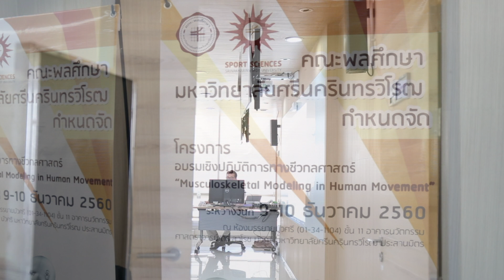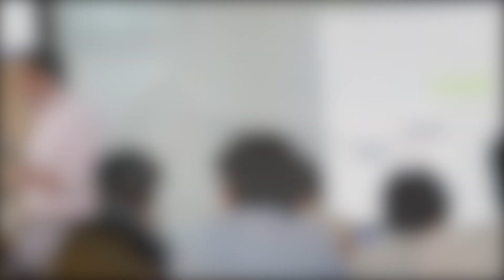ประมวลภาพโครงการอบรมเชิงปฏิบัติการทางชีวกลศาสตร์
โครงการอบรมเชิงปฏิบัติการทางชีวกลศาสตร์
“Musculoskeletal Modeling in Human Movement”
ระหว่างวันที่ 9-10 ธันวาคม 2560 ณ ห้องบรรยายบัวศรี (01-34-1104) ชั้น 11 อาคารนวัตกรรม ศาสตราจารย์ ดร.สาโรช บัวศรี มหาวิทยาลัยศรีนครินทรวิโรฒ ประสานมิตร

 วิทยำกรโดย
 Cyril J Donnelly, MSc., PhD  Assistant Professor The School of Sport Science, Exercise and Health  The University of Western Australia

ผศ.ดร.วีรวัฒน์ ลิ้มรุ่งเรืองรัตน์
วิทยาลัยวิทยาศาสตร์และเทคโนโลยีการกีฬา มหาวิทยาลัยมหิดล

อาจารย์ ดร.ชำนาญ ชินสีห์
คณะวิทยาการสุขภาพและการกีฬา มหาวิทยาลัยทักษิณ